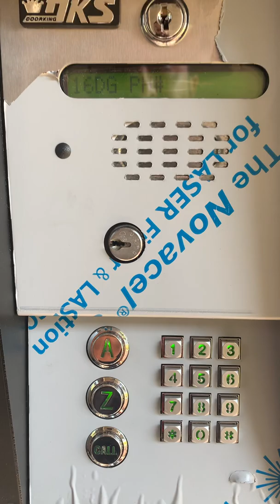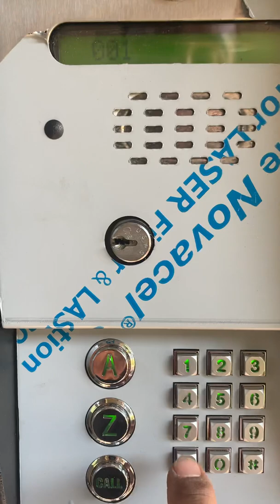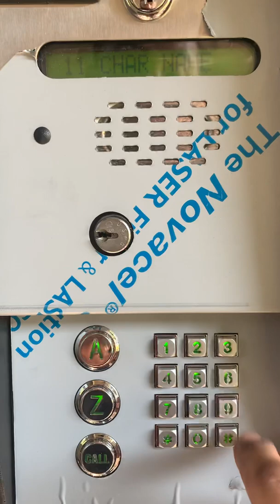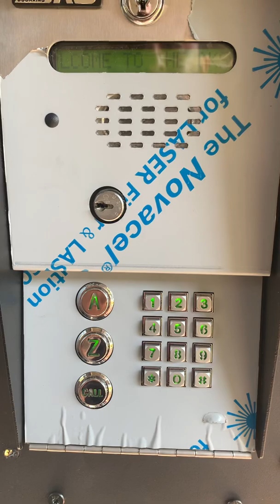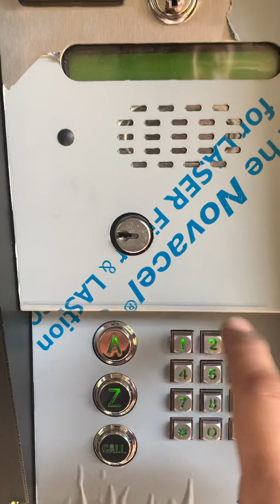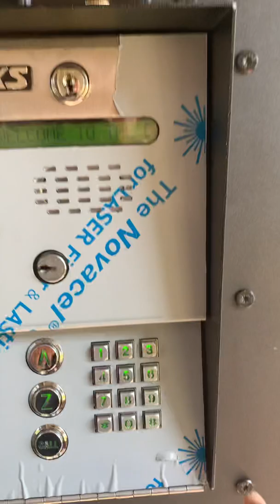Easy and Quick DoorKing 1802 Programing. How to Add and Erase Directories and 4 Digit Entry Codes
Another access control programing video on how to program Names, Directory Codes, Phone Numbers and 4 Digit Entry Codes on a DoorKing 1802 intercom system. If you have any questions about the DK1802 leave it in the comments and I will reply to your comment or upload a video answer .
Thank You Modern Technicians🤝

Have a safe and blessed rest of your day